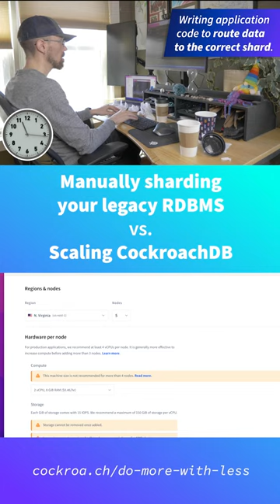Manually Sharding A Legacy RDBMS vs Scaling CockroachDB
Here's what scaling out a traditional relational database is really like...